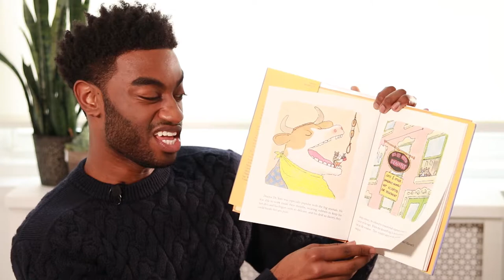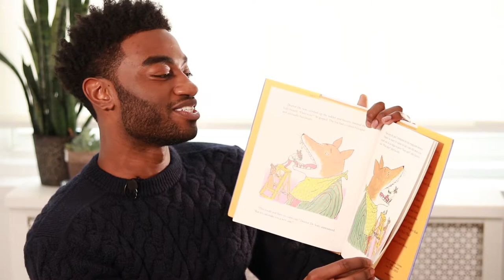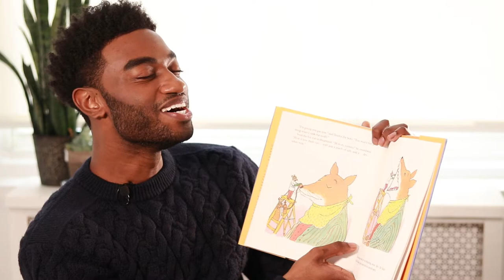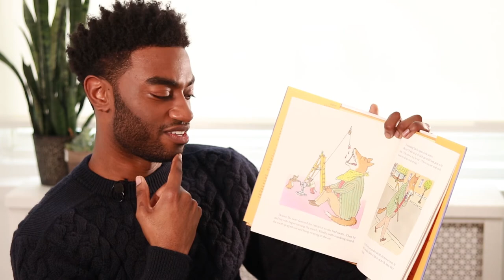Jelani Alladin Reads Dr. De Soto By William Steig